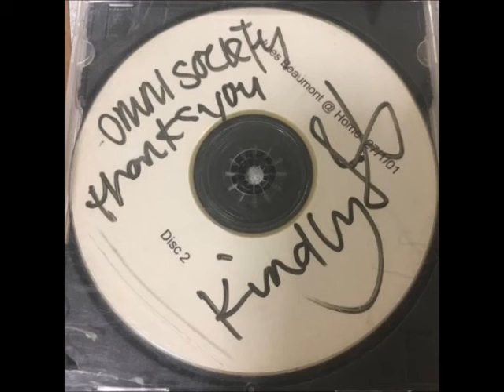Jules Beaumont @ home nightclub 27.01.2001 Disc2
Disc 2
DJ Jules Beaumont.
Live DJ set @ home nightclub 27 January 2001.
House Music.